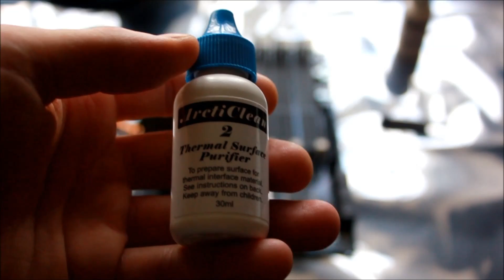How to: Remove and Re-apply thermal paste.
A video giving a good demonstration on how to remove and re-apply thermal paste on a CPU the proper way.

Mark of hathor : lords and kings.